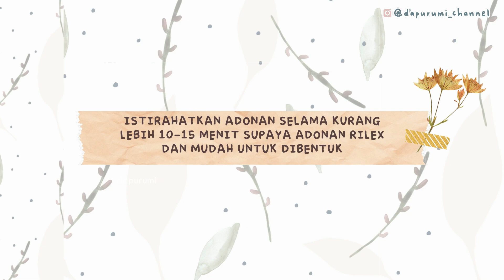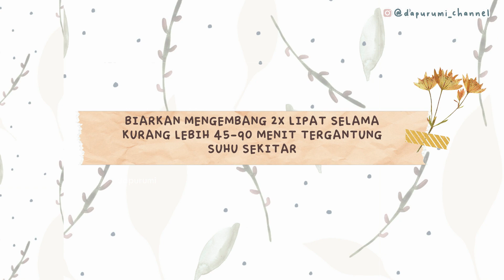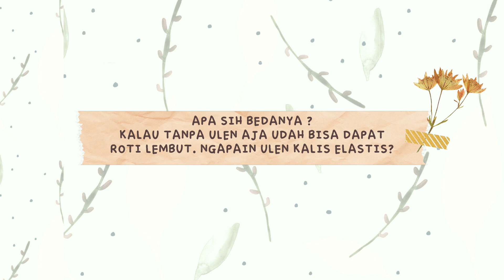TANPA ULEN, TANPA WHIPCREAM ~ MILK HEARTH BREAD + PERBEDAAN TANPA ULEN VS KALIS ELASTIS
Kemaren udah bikin versi ulen kalis elastis. Sekarang bikin versi tanpa ulen. Tanpa ulen udah dapat roti lembuut. Temen-temen juga udah buktikan sendiri di beberapa resep tanpa ulen dapurumi. Cocok buat kaum rebahan dan pemula seperti kita-kita. Nggak usah cape-cape bisa dapet roti lembuuut. Tapi apa sih perbedaannya roti yang tapa ulen vs diulen sampai kalis elastis? Nah di video ini aku coba bahas sedikit juga ya (di akhir video). Pastinya ada kekurangan dan kelebihan masing-masing. Resep tanpa ulen ini tetep masih pakai resep sebelumnya. Biar kalau dibandingkan dengan yang sebelumnya fair.

BAHAN-BAHAN
- 200 gram terigu protein tinggi (20 sdm takaran sendok wajar)
- 3 gram garam (½ sdt)
- 3 gram ragi instan (1 sdt)
- 15 gram gula pasir (1 sdm)
- 20 gram kental manis (2 sdm)
- 20 gram margarin/butter (1 sdm + 1 sdt), lelehkan dulu
- 125 ml susu cair hangat*
*kalau kurang bisa ditambah susu lagi supaya konsistensi adonan pas.
*Gunakan susu cair hangat (bukan panas) untuk melarutkan gula pasir dan melembekkan ragi instan. Ini bisa bantu bahan tercampur rata.
*Aduk rata dengan spatula atau kalau susah pakai tangan yang bersih. Aduk rata bukan diulen yaa.
*Konsistensi adonan yang pas lihat di video. Tidak ada lagi tepung yang masih kering.

Kalau udah cobain resep ini, upload foto hasilnya di feed/story instagram dan tag @dapurumi_channel :)

PERHATIAN :
- Video ini hanya ditayangkan di Youtube Dapurumi

Terima kasih :)